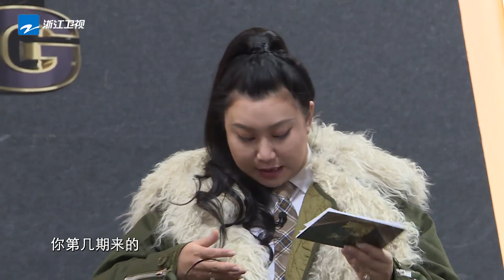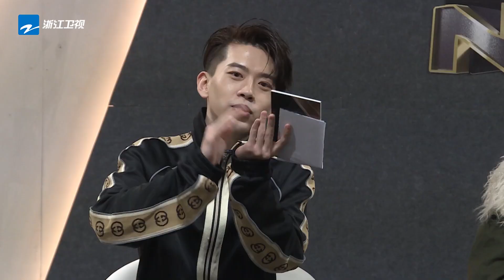【未播幕后】巅峰“之最”大盘点 张国立实力宠文淇 秦昊耿直采访太有料《我就是演员之巅峰对决》EP12 未播片段 20200113 [浙江卫视官方HD]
更多幕后未播看这里，每周一更新！

·导师阵容：张国立、郭涛、佟大为、秦昊、李冰冰、李宇春、马思纯、梁静、宁静；学徒阵容：范湉湉、刘家祎、孟美岐、王子异、文淇、杨迪、曾舜晞、周奇（学徒按首字母排序）。